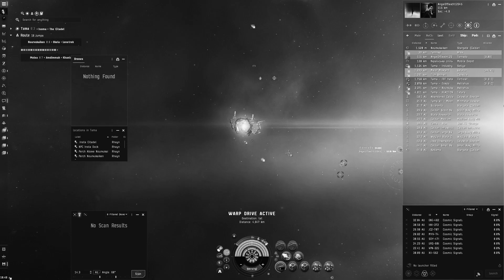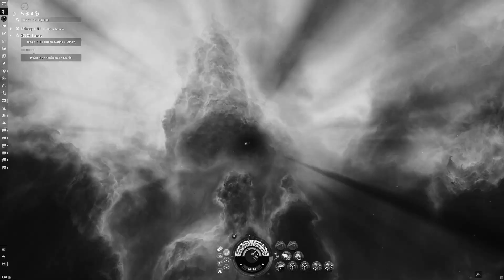Sky is not the limit, space is the place - R.I.P NeedsToBeReal💛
A big thank you to Casper24, and Bluelysian for this.

Original post on the BSB Discord:
Hey friends - just a serious human moment - I was just told one of our own small gang and solo dudes NeedsTobeReal passed away several months ago and its just now getting to his friends in Eve that it happened. We troll and hate on each other all day long cause its the internet and that's what we do, but at the end of the day we all a family that live in this eco system together - pls if you are ever in need of another nerd to talk too, please do it. If you don't feel comfortable going to myself or someone in here, CCP also has an official helpline.